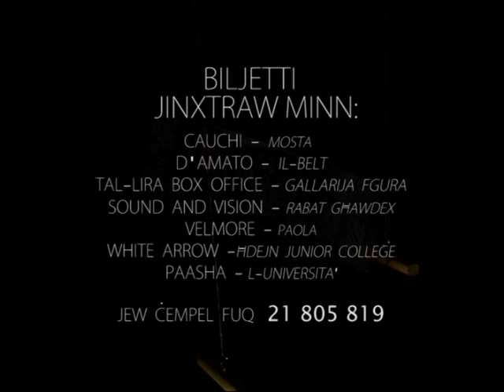ID-DELL TA' LUCIJA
Il-kuncert li int ma tistax titlef, esperjenza muzikali li ser thallik bla nifs:

Hip hop bil-malti bkuxjenza socjali, btemi diretti mwassla bla ebda tizjin hlief il-muzika eccessivament kruda u bsahhitha li bla ebda dubju se ccaqalqek fkull mod immaginabli.

Waqt LEJL WIEHED BISS L-istorja ta Lucija u l-klikka taghha tiftah kapitlu gdid. Lejl magiku li ser jiftah il-bibien ghall- parti li jmiss.

Int li ser tkun hemm,ser tkun parti mill-istorja u mhux sempliciment spettatur.
Take 2 u No Bling johdukom fuq livell gdid ta divertiment

Irriserva l-biljetti tighek issa fuq 21805819 jew 77805819 ghax huma ferm limitati.

Jew aqbad u mur ghand :

Cauchi l-Mosta
D'Amato il-belt
Tal-lira Cinema Box office Il-Gallarija - Fgura
Pasha ta hdejn l-Universita
Sound and Vision - Rabat, Ghawdex (minn nhar it-tnejn)
L-ufficju tat-Take 2 (Rahal Gdid)
Velmor - Paola
White Arrow - hdejn il-junior college

jew cempel lid-distributuri taghna:

Malcolm Brincat 79876678 (Birkirkara)
Il- Morales 99828922 (Haz Zebbug)
Jan 99075896 (San Gwann)
Toffer 99249246 (Ghawdex)
Iz-zghir 99248350 (Naxxar)